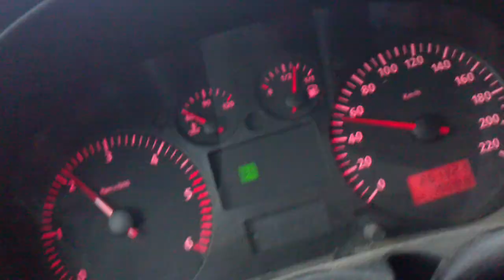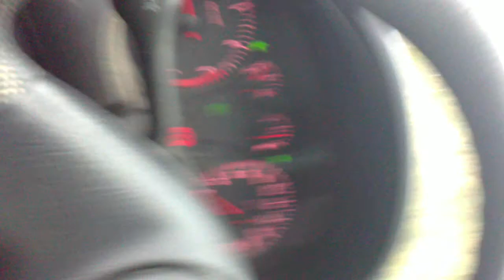video corzo COMPLETO.MP4